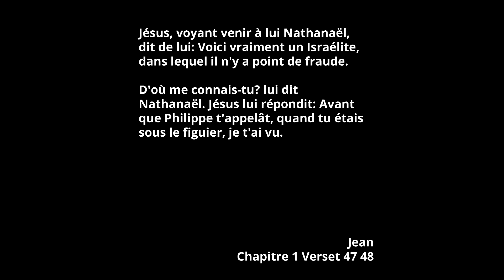L'Arbre de Vie - Jean Chapitre 1 Verset 47 48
Jean Chapitre 1
47 Jésus, voyant venir à lui Nathanaël, dit de lui: Voici vraiment un Israélite, dans lequel il n'y a point de fraude.
48 D'où me connais-tu? lui dit Nathanaël. Jésus lui répondit: Avant que Philippe t'appelât, quand tu étais sous le figuier, je t'ai vu.